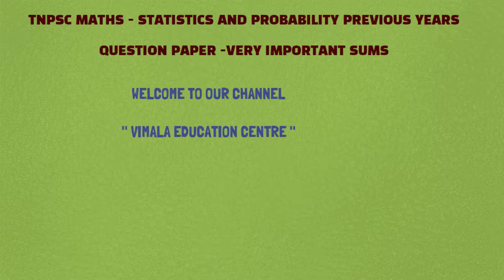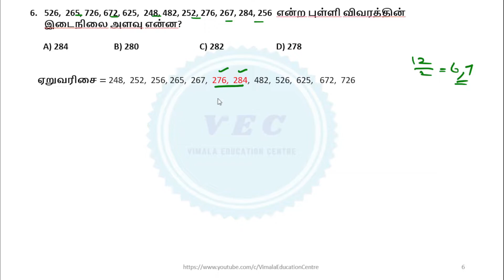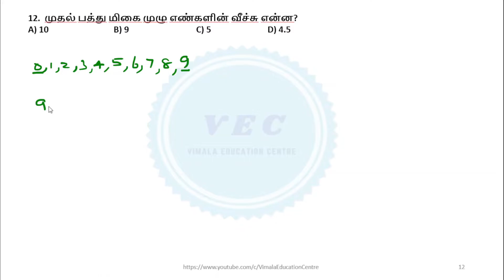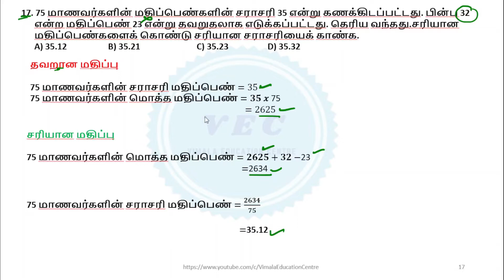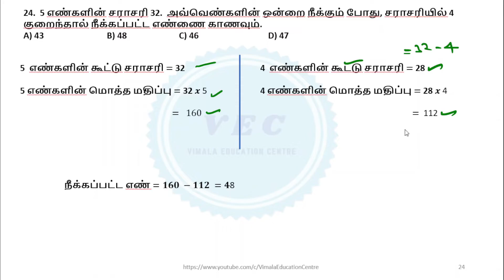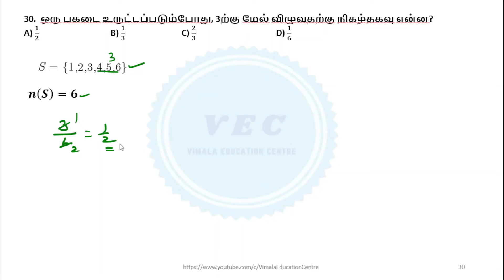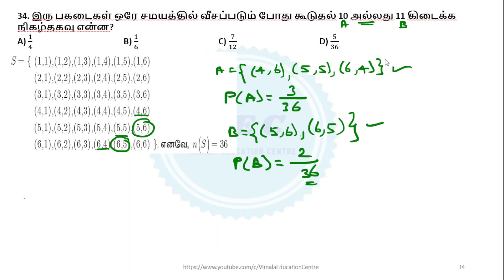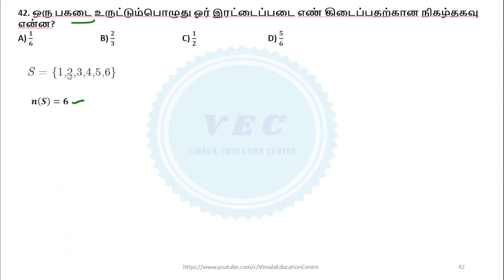STATISTICS AND PROBABILITY TNPSC MATHS in Youtube|How to solve TNPSC MATHS | Gr I PRELIMS, II, IV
TNPSC MATHS (Group I PRELIMS, Group II & Group IV) STATISTICS AND PROBABILITY ( புள்ளியியல், நிகழ்தகவு)
This video shows TNPSC MATHS NEW Syllabus portions covered in our Channel.  You can solve the   problems easily.
          Watch out the other videos of  TNPSC GROUP I PRELIMS, TNPSC GROUP 2, TNPSC GROUP 4 Surely I tell you, this channel will help you to achieve your career.
This video contains TNPSC MATHS STATISTICS AND PROBABILITY ( புள்ளியியல், நிகழ்தகவு).

TNPSC MATHS PLAY LIST LINK
THIS VIDEOS STAMPS DETAILS BELOW
00:00 Introduction
00:28 Q.N0. 1 to 2 explain
02:37 Q.N0. 3 t0 4 explain
04:31 Q.N0. 5 to 6 explain
06:12 Q.N0. 7 to 8 explain
07:38 Q.N0. 9 to 10 explain
09:14 Q.N0. 11 to 12 explain
11:06 Q.N0. 13 to 14 explain
12:24 Q.N0. 15 to 16 explain
14:30 Q.N0. 17 to 18 explain
16:18 Q.N0. 19 to 20 explain
18:30 Q.N0. 21 to 22 explain
19:12 Q.N0. 23 to 24 explain
20:36 Q.N0. 25 to 26 explain
22:55 Q.N0. 27 to 28 explain
25:12 Q.N0. 29 to 30 explain
27:03 Q.N0. 31 to 32 explain
28:31 Q.N0. 33 to 34 explain
32:59 Q.N0. 35 to 36 explain
34:03 Q.N0. 37 to 38 explain
38:08 Q.N0. 39 to 40 explain
36:16 Q.N0. 41 to 42 explain
37:12 Thanks for watching end card